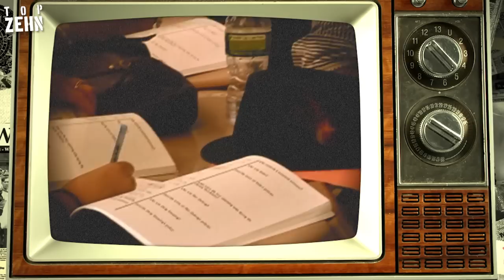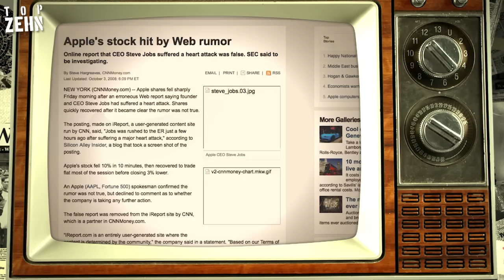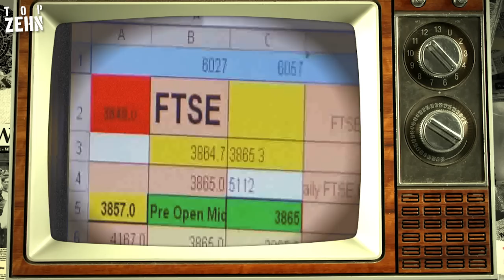10 Gerüchte, die eine Massenpanik verursachten!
Oft genügt eine kleine Fehlinterpretation und es schaukelt sich eine Massenpanik hoch! Hier geht's zu "10 komische Massenhysterien" -- Hier geht's zu "Gibt es Phantom-Helikopter?"

Danke an CutterSnake für die Unterstützung!